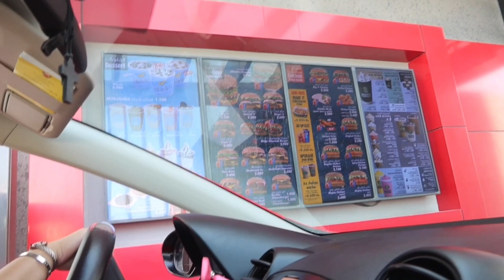Gucci reversible belt unboxing, cooking & getting tested for Covid-19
It's good to be back!! I want to apologize for not posting regularly this past few months because of our busy sched. But now, me and my editor, Jil =) promised to post a new video at least once a week! hope you continue to support us. Thank you so much. Love you all

Video edited by: Jil Navarra (Kahapon Studio)